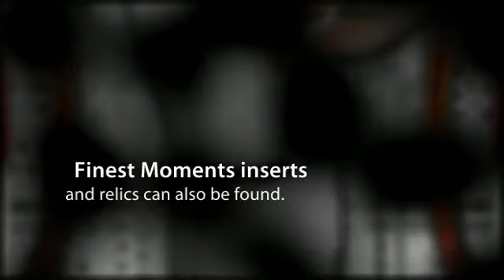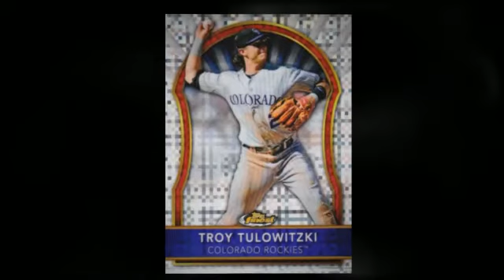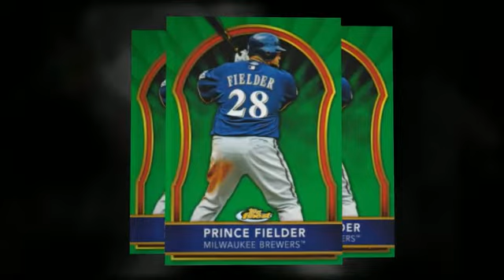2011 Topps Finest Baseball Box Break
Topps Finest returns for 2011 with a great new design, 2 autographs per master box (2 mini-boxes) and several on-card autos all for about $90. Find out if our mojo was rising or fizzled out and be sure to listen to Cardboard Connection Radio every Friday night